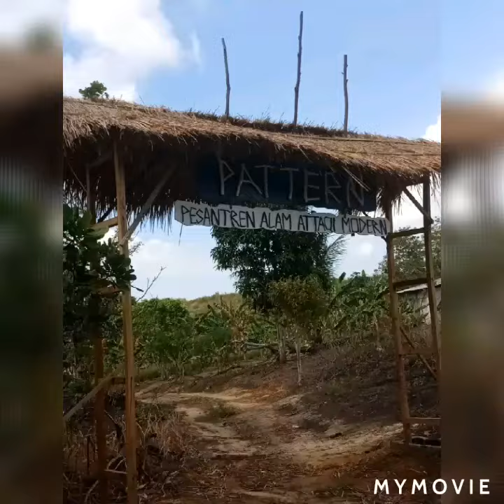IKMGI berkunjung ke pesantren alam attaqi modern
Pondok pesantren yang di bangun oleh ustadz yono dan kawan-kawan di jembatan 3 kampung setokok, proses pembangunan alhamdulillah ada donatur dari IKMGI(ikatan keluarga muslim ghimli indonesia).